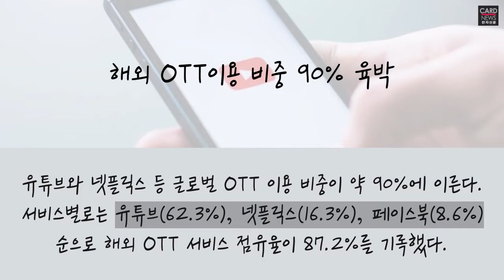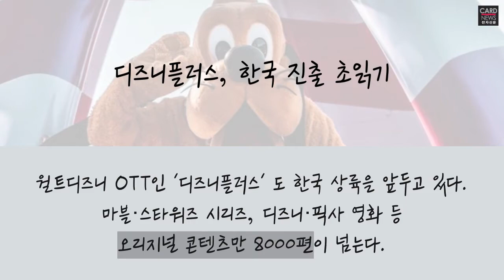집콕족이 키운 OTT 시장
코로나로 인한 집콕 생활이 증가하면서 지난해 OTT 서비스 이용률은 전년 동기 대비 14.3% 늘었다.
유튜브와 넷플릭스 등 글로벌 OTT 서비스 이용 비중이 전체 90%에 육박한다.
이에 맞선 토종 OTT 기업 고객 유치 전략과 콘텐츠를 알아보자.